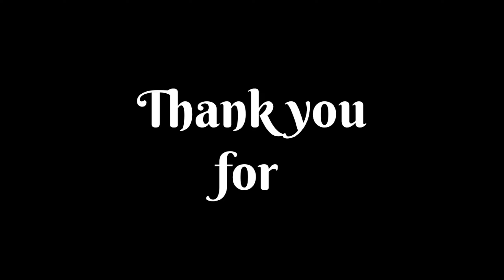EATinerary: Goto Tendon (Re-Edited)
The Re-Edited and shorter version of the previous vlog uploaded last February 7, 2021

Since Leslie is at Cagayan de Oro and I'm on a tight budget preparing for Papa's operation, we have no chance and time creating a new content and decided to re-edit this one to highlight Goto Tendon's food and edited out some random topics.

Prior to the abovementioned situations we are facing, we've made a handful contents that are uploaded scheduled to be public in a weekly basis so the channel won't be dormant on uploads. The following are the content's scheduled weekly:

▶️EATinerary: Mesa
▶️Mukbang: Rico's Lechon
▶️EATinerary: Giligans
▶️EATinerary: BonChon
▶️Lisa Manoban Out-of-Home Ads (Philippines)
▶️Tarlac Lomi

Hi kaibigan, maraming salamat sa paclick ng video at nakarating ka sa point na binabasa mo 'to. Hope we can have an opportunity to have a content together. Oo, ikaw na nagbabasa nito. I'm more then happy to have one with you